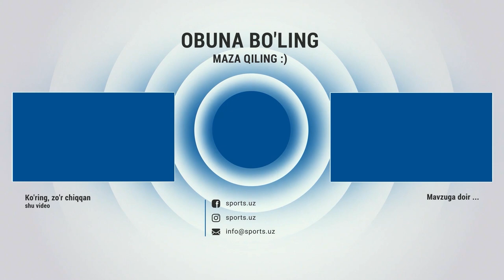Endi bu klub Manchester Siti bilan kurasha oladi